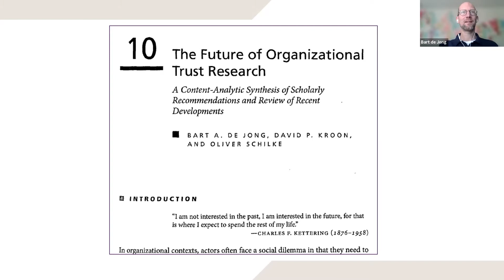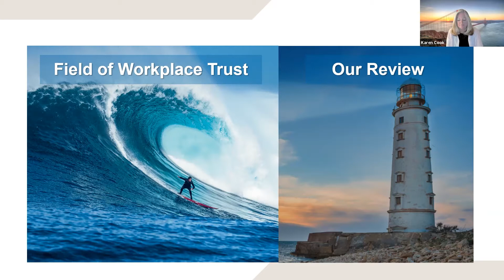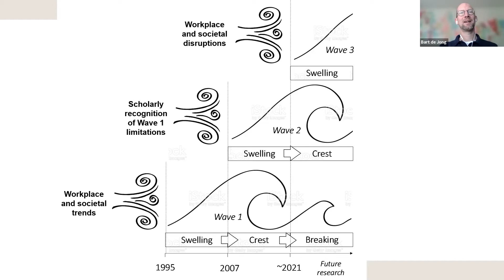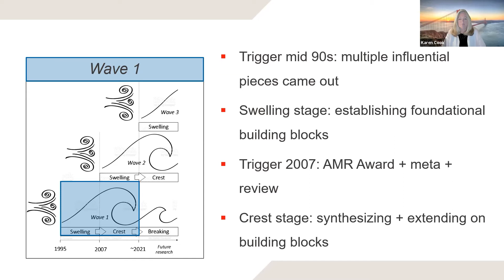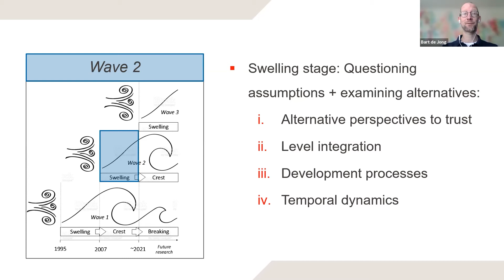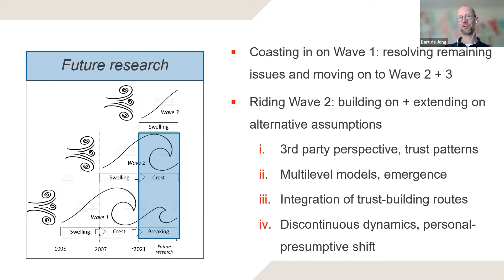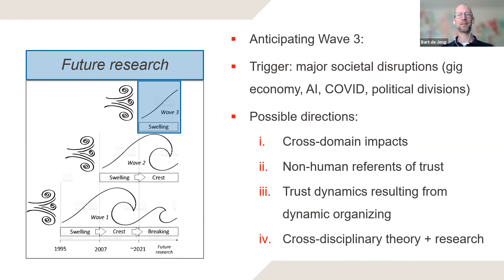The Past and the Future of Trust Studies Panel Discussion | Bart de Jong